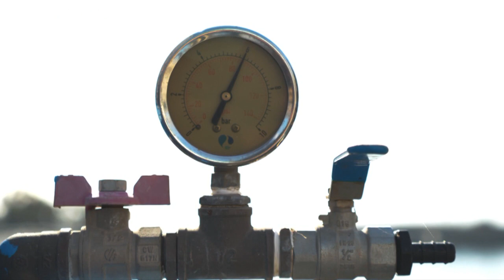Los acuíferos cada vez más salinos amenazan 'la huerta de Europa'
Durante décadas, esta 30.000 hectáreas agrícolas cubiertas de plástico de Almería han sobrevivido del agua del subsuelo para traer las verduras a las mesas de Europa. La salinización de los acuíferos amenaza ahora la 'huerta de Europa'…